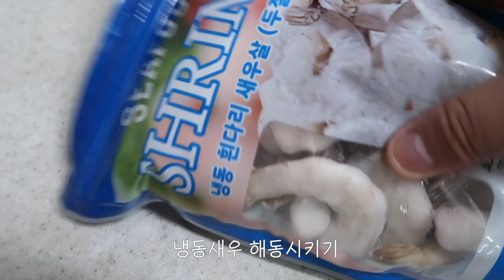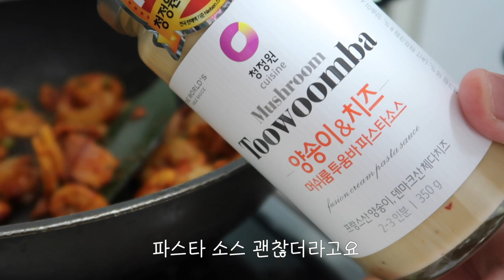투움바 파스타 만들기 대 작전🍝|먹방 브이로그|파스타는 사 먹는 걸로..Toowoomba Pasta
정신없는 투움바 파스타 만들기 대작전.